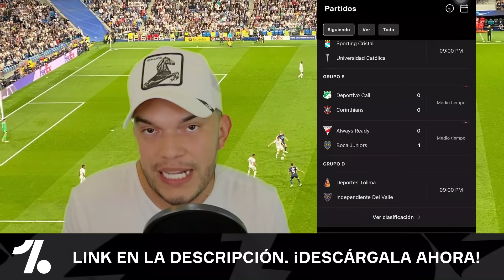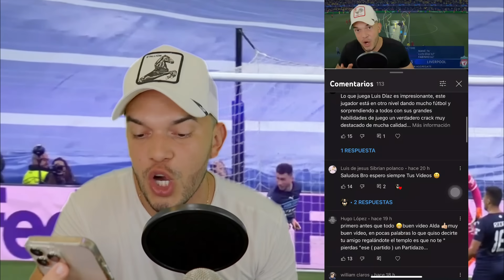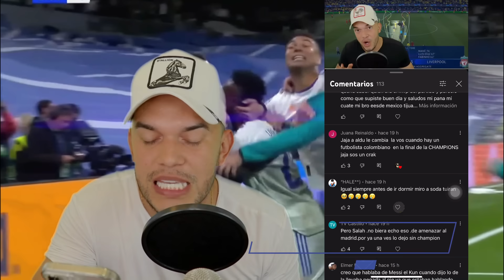MESSI NO PODÍA CREER LA BRUTAL REMONTADA DEL MADRID AL CITY ASÍ REACCIONÓ, ¡SE FILTRÓ TODO!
Hasta los 90', lo perdía 1-0 y estaba 2 goles abajo en la serie. Reaccionó, venció 3-1 al City en el alargue y se impuso 6-5 en el global, messi no lo podía creer y así reaccionó.

Vídeos Recomendados
- Locuras de Messi y Cracks mundiales en TikTok

🔔RECIBE NOTIFICACIONES CADA VEZ QUE PUBLICO UN NUEVO VÍDEO:
2. Dale Check a: "Recibir todas las notificaciones de este canal"
3. Dale a guardar